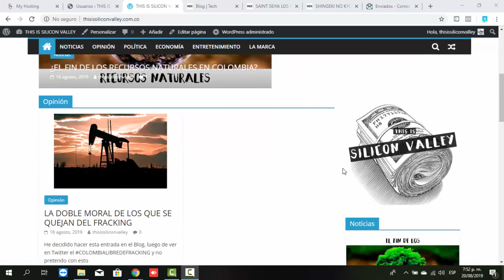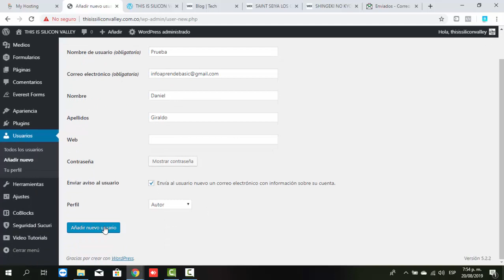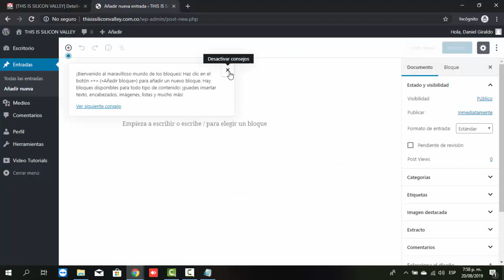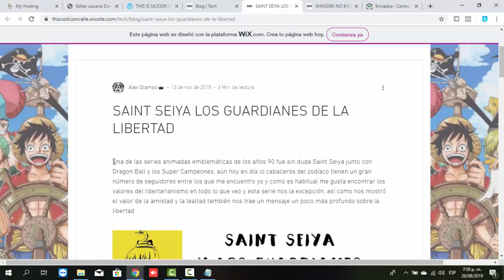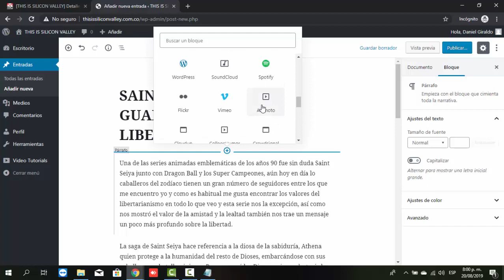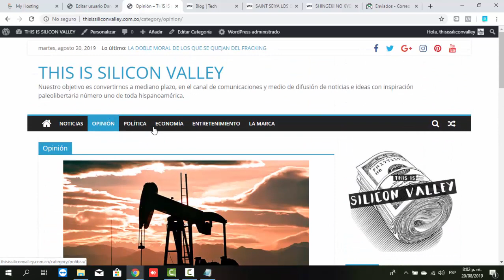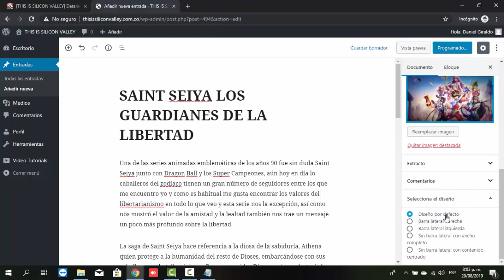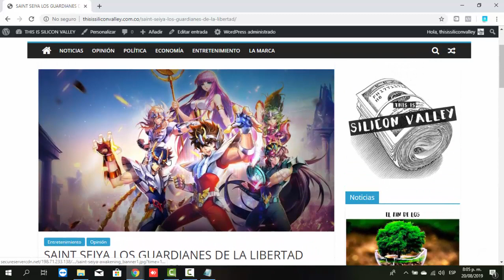ENTRADAS EN WORDPRESS | THIS IS SILICON VALLEY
Video explicativo para el canal

Creación de usuario y entradas.

Bienvenidos al Canal Aprende Basic con videotutoriales sobre programas Informáticos